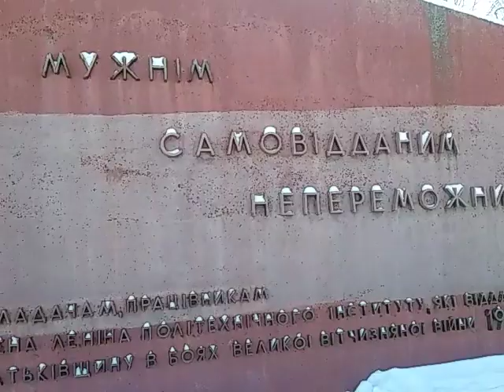paseo en parque mágico de Politécnica de Kiev en último día del frio